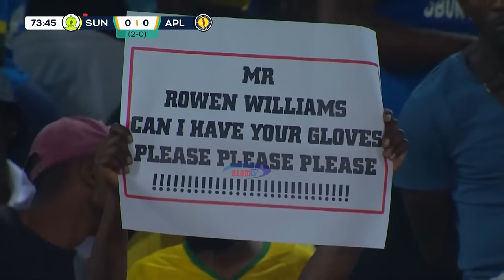Highlights | Mamelodi Sundowns 0-0 Petro Atletico de Luanda | African Football League 24/10/2023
AFL2023: Ni mchezo wa mkondo wa pili wa robo fainali AfricanFootballLeague ukimalizika kwa suluhu , kati ya Mamelodi Sundowns ya Afrika Kusini dhidi ya Petro Atletico de Luanda ya Angola.

Katika mchezo huu, Mamelodi walipata pigo baada ya Mvala kutolewa kwa kadi nyekundu dakika ya pili lakini hata hivyo walifuzu nusu fainali kwa jumla ya magoli 2-0 waliyoyapa katika mchezo wa mkondo wa kwanza uliopigwa nchini Angola.

Tazama Highlights.